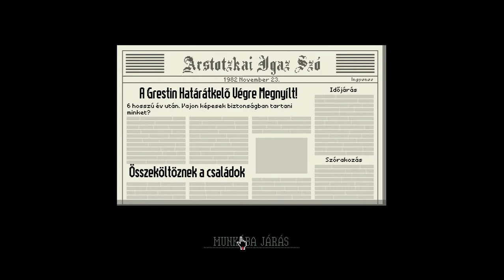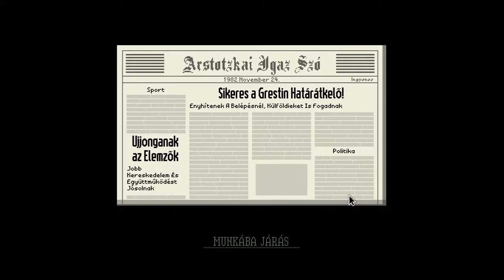Papers, Please 1-3 nap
Sziasztok ha tetszett a videó, akkor nyomj egy Like-ot és ne feledkezz el feliratkozni köszi